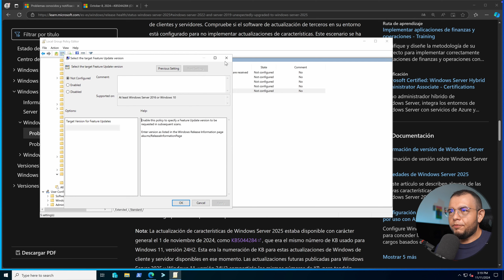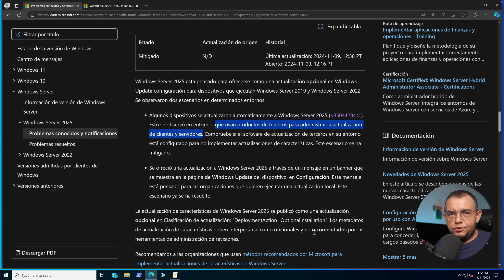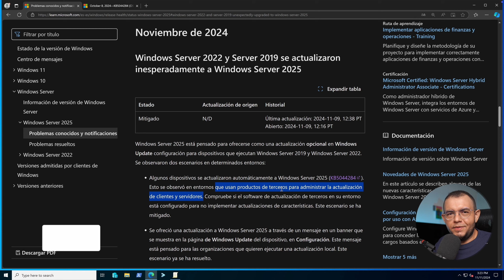Más detalles de la actualización INESPERADA a Windows Server 2025